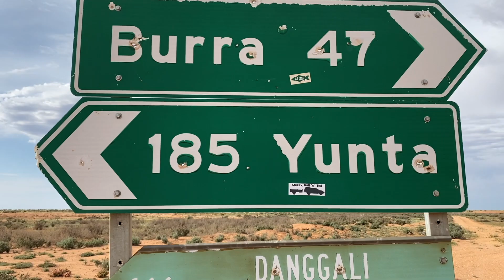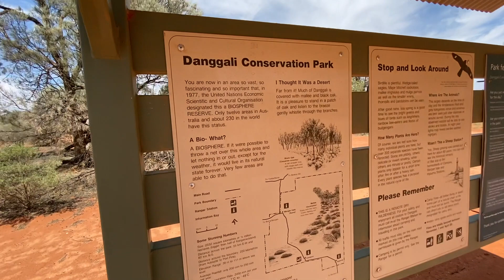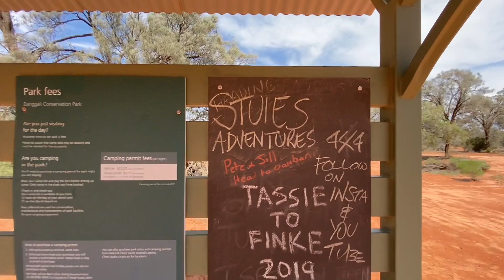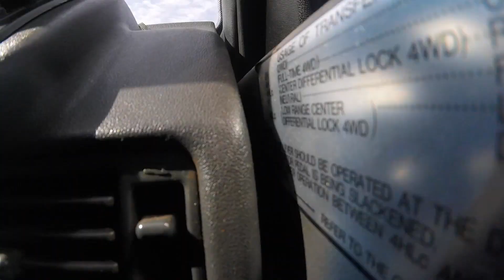Looking for 4WD TRACKS Burra to Danggali to Waikerie, 8ookm Travelled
Always looking for new tracks that we haven't been on. This weekend we travelled from Adelaide to Burra then to the Danggali conservation park followed by short stop over at Waikerie. We were lost quite a few times which makes it more fun. Camped at some very secluded spots. All secret of course.